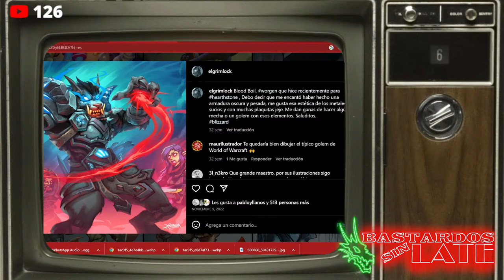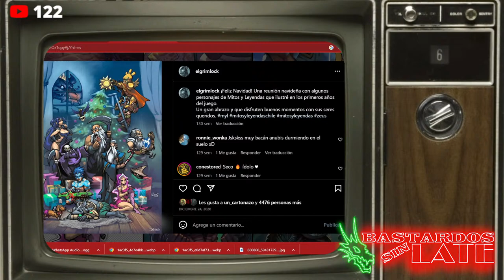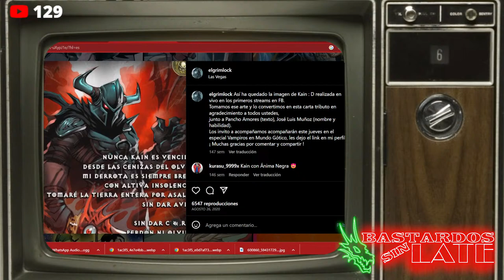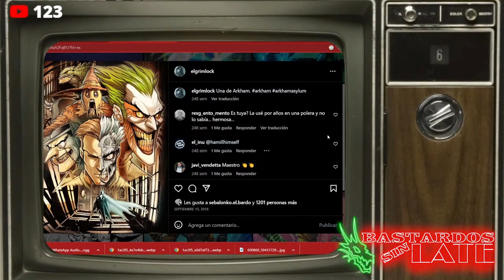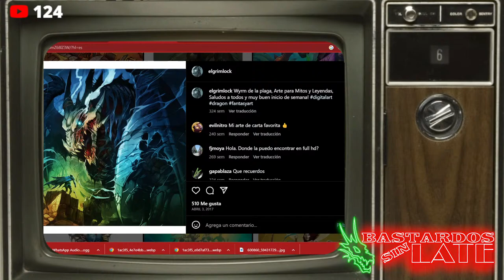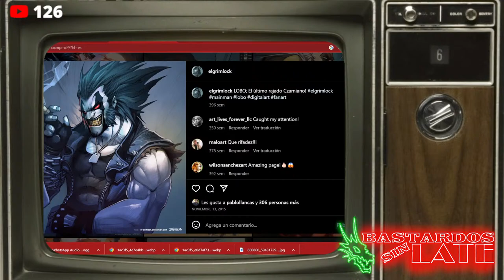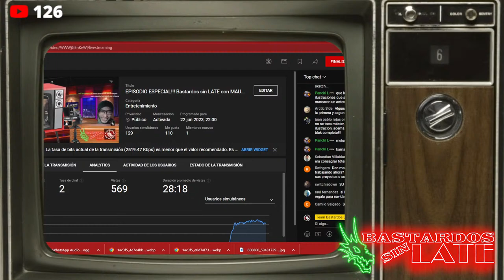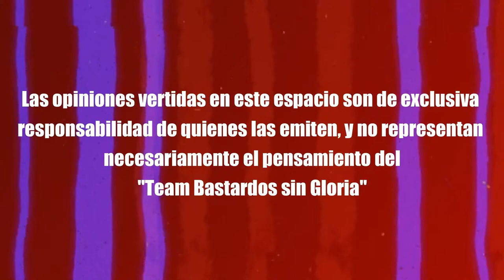EPISODIO ESPECIAL!!! Bastardos sin LATE con MAURICIO HERRERA | Bastardos sin gloria MyL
Buenas noches contertulios, sean todos bienvenidos a nuestro show nocturno con los bastardos de siempre.

El día de hoy nos es grato recibir al maestro ilustrador, el maestro Mauricio Herrera

Agradecimientos al Reino de los Duelos TCG Store - Tienda especializada en juegos de mesa